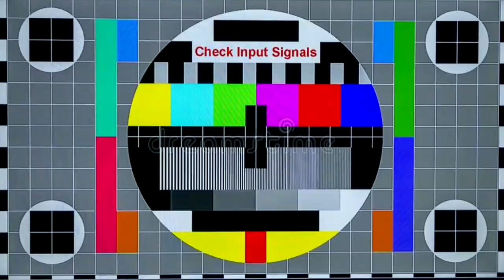Spelling The No No Word in CSGO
Zhooker: No Channel
Stellish: No Channel
Merlyn: No channel